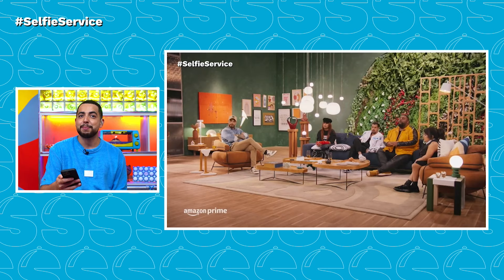NICOLE BAHLS E THIAGO PASQUALOTTO INFORMAM AS NOTÍCIAS ABSURDAS DE SOLTOS EM SALVADOR 4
A dupla colou no Selfie Service para comentar a quarta temporada do reality show, que já está disponível no Prime Video.